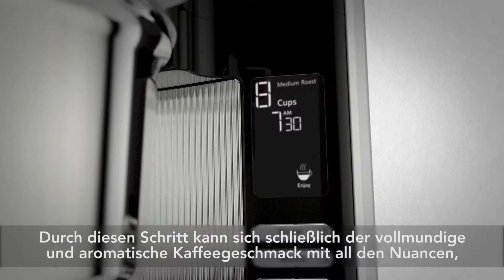5KMC4241 P2 Pour over coffee DE HighQuality